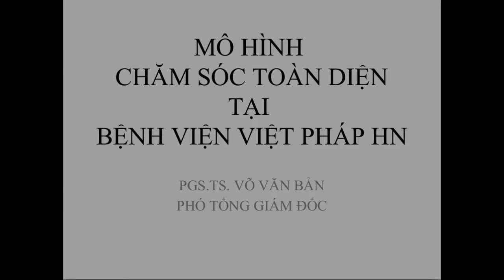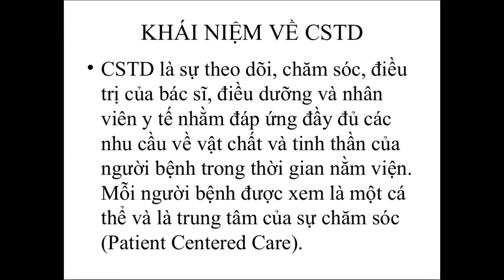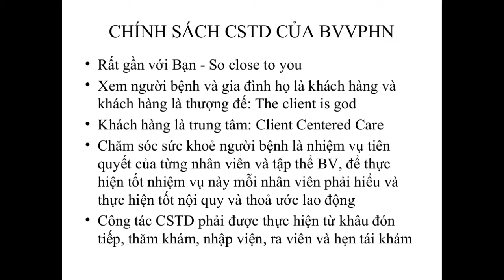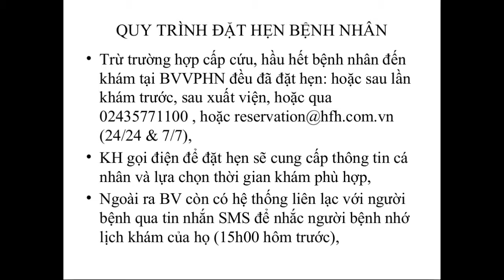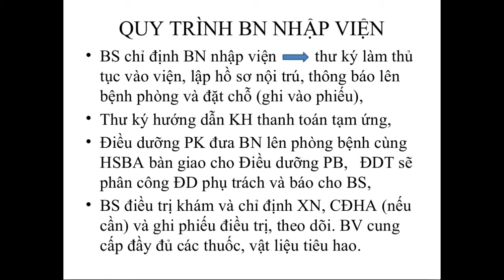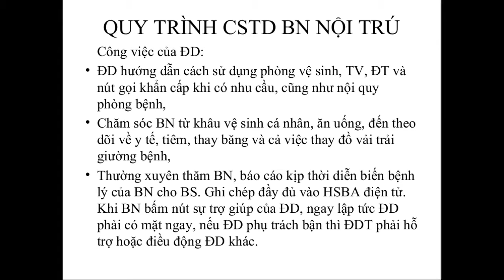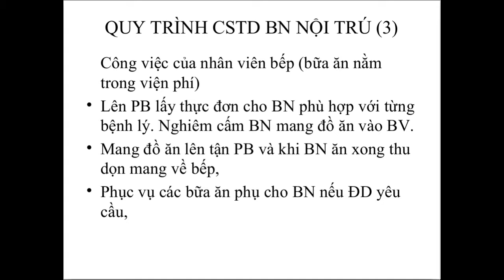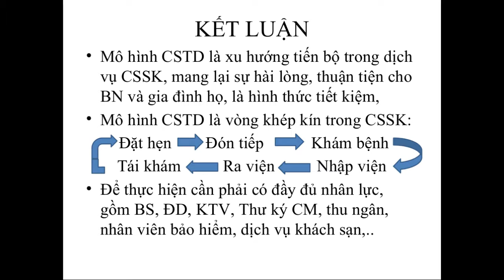PGS TS Bản giới thiệu mô hình chăm sóc toàn diện tại Bệnh viện Việt Pháp Hà Nội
Bác sĩ Võ Văn Bản, phó giám đốc Bệnh viện Việt Pháp Hà Nội đến giới thiệu những đặc trưng của mô hình chăm sóc toàn diện được áp dụng tại BVVP cho sinh viên khối Sức khỏe của Trường ĐH Thăng Long ngày 16/09/2018.